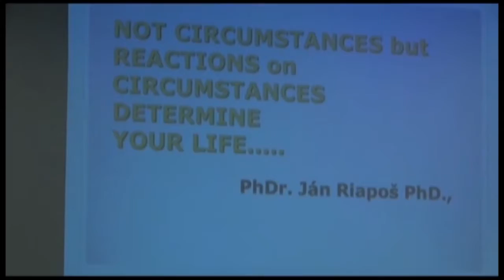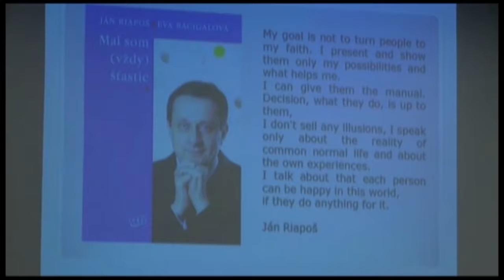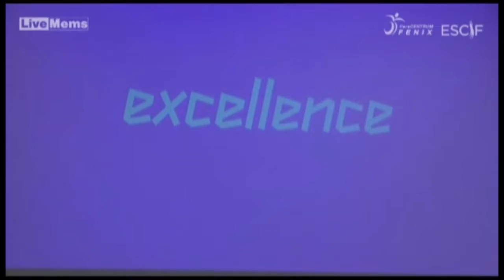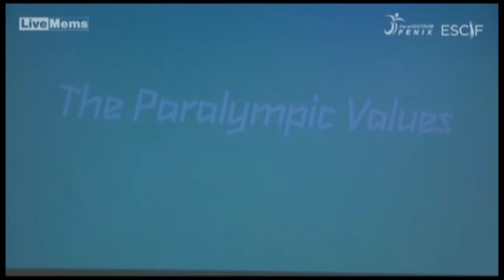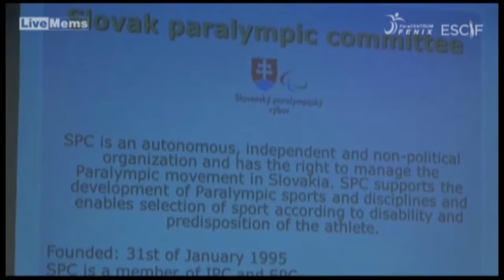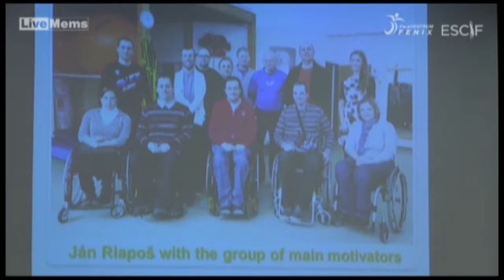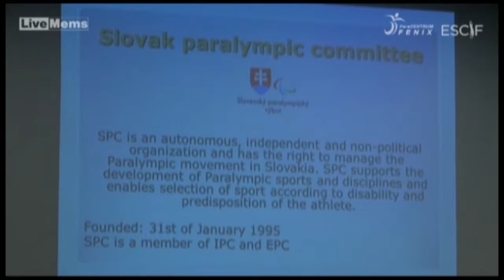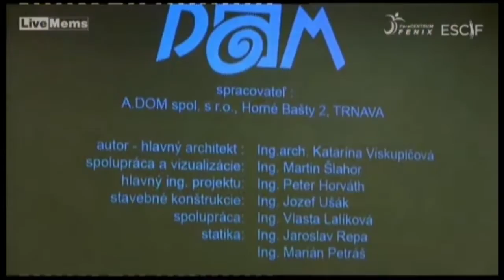ESCIF kongres Brno 2015 - 02 - Ján Riapoš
ESCIF - European Spinal Cord Injury Federation
Téma kongresu: Zaměstnávání lidí po spinálním traumatu

20. - 22. května 2015
Brno, Česká Republika